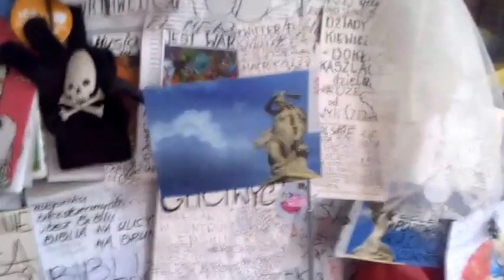DAMY RADĘ,GDY MAZUR ZA DORADZANIE NA STRONĘ PEPICZKÓW PRZEPĘDZIMY I PO LICHWIE!!!